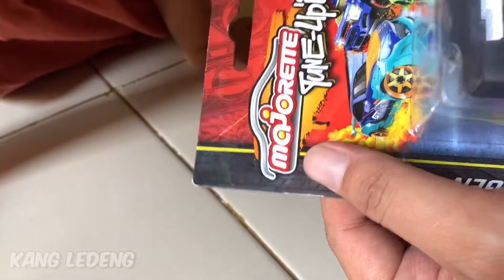Unboxing & Review Majorette Volkswagen T1 Tune Ups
Review Volkswagen T1 Tune Ups